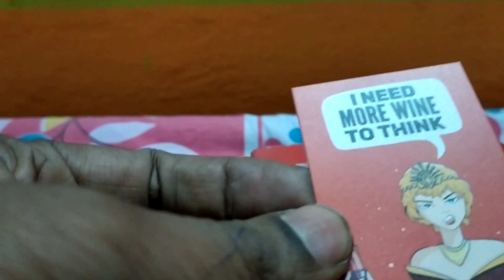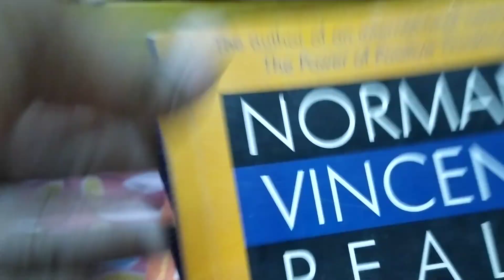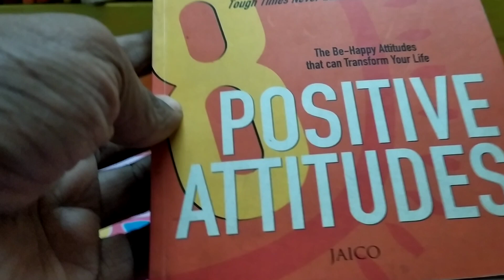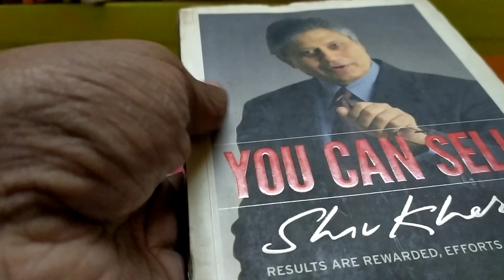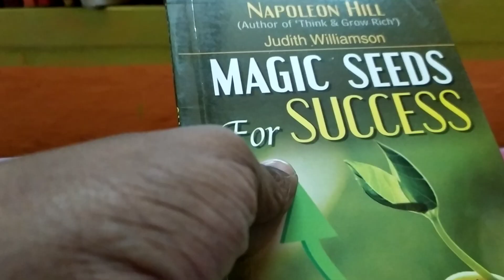book unboxing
second hand book cheapest price